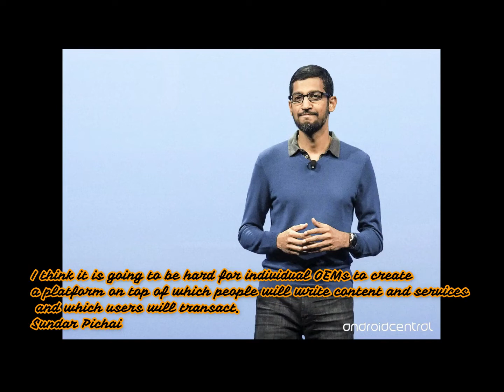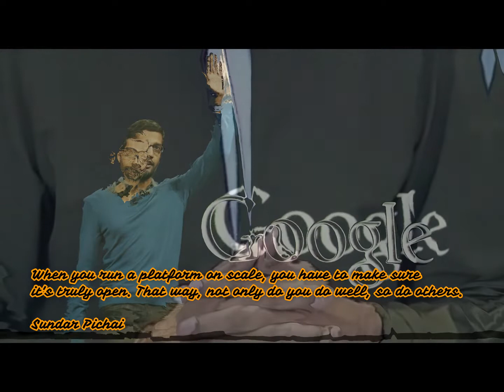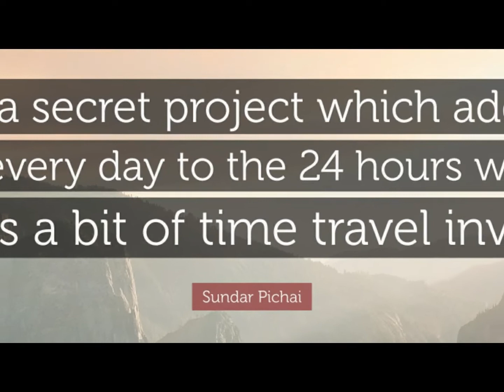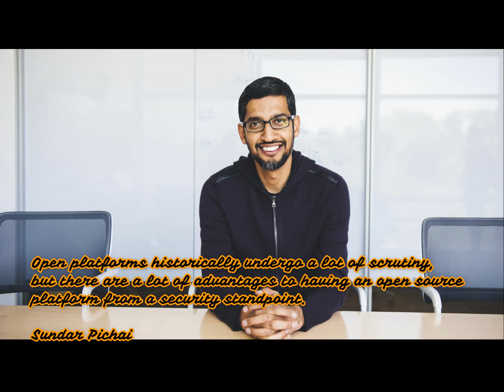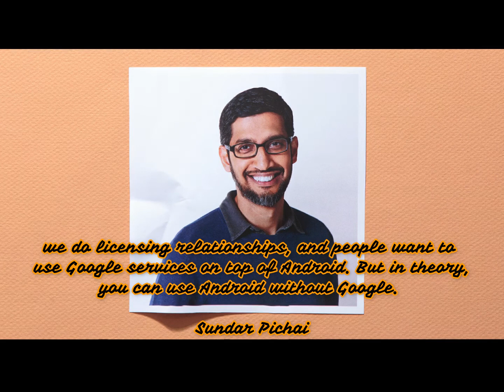Sunder Pichai Hindi Biography | Sunder Pichai Success Story in Hindi